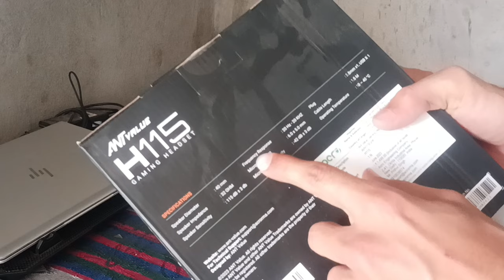Ant Value H115 Gaming Headset Unboxing | Best Gaming Headphone Review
ant 115 headphones review
ant headphones review under 499
ant h115 headphones 499 review
unboxing of ant h115 headphones
h115 headphones unboxing & review
Amazon anth115 headphones review
Amazon gaming headphones under 115 review
unboxing ant h115 gaming headphones
h115 ant headphones
ant value h115 headphones review
ant h115 headphones under 500
best gaming headphones with mic
best gaming headphones under 500
best gaming headphones with mic under 500
ant value h115 gaming headphones with mic review
ant value h115 review